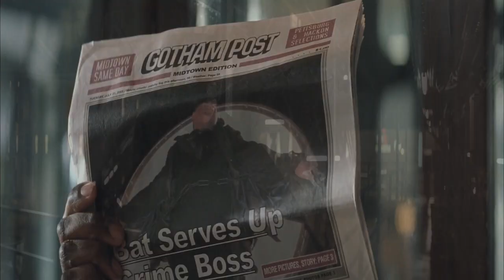Youtube Poop - Batman Licks a Battery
And all that Jazz.